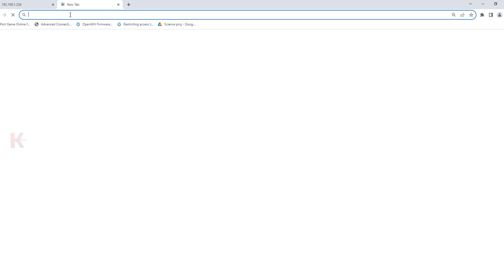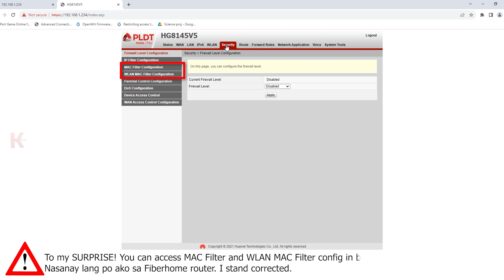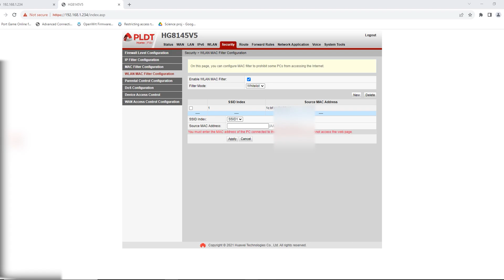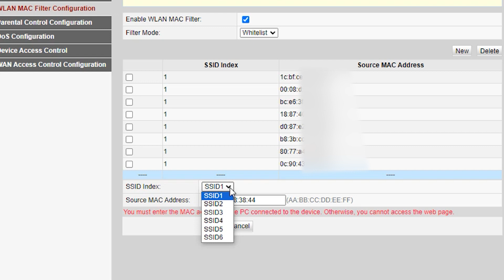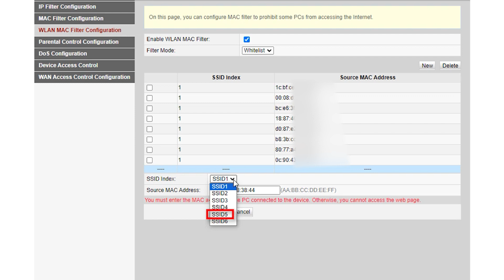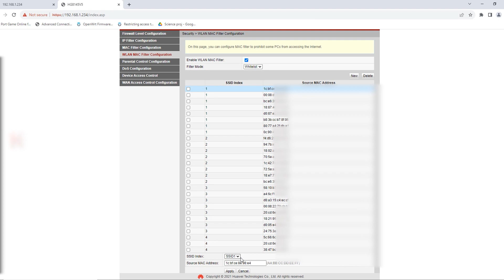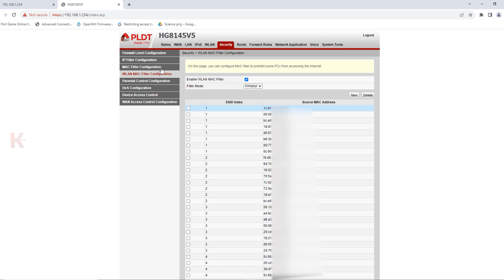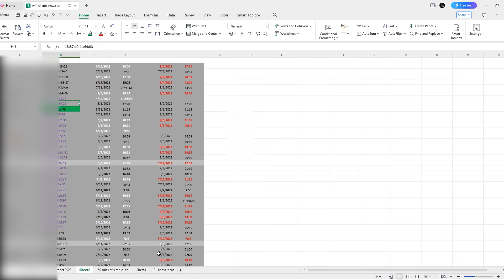GOODBYE WIFI Scan HACKERS! PLDT Huawei modem router!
8 devices limit sa Whitelist naging 72 DEVICES? PAANO? Safe na ang mga devices mo sa bahay, wala ng WiFi HACKER maka konek sa inyong WiFi!

🛒 🔥🔥🔥🔥RECOMMENDED ROUTER:🔥🔥🔥🔥🛒
 🎁 Tp-link ER605 Multi-WAN router
🔴 Cameras
🎁 Logitech C922 Pro Stream Webcam

Fiberhome modem-routers

Before you access your adminpldt account you need to check first the brand, model, and most importantly the software version if you are using Fiber Home modem router:

RECOMMENDED VIDEOS

▶️ BLOCK  WiFi Scan, BLOCK WiFi QR code, KICK WiFi hacker, and STOP WiFi user on PLDT  Home Fibr